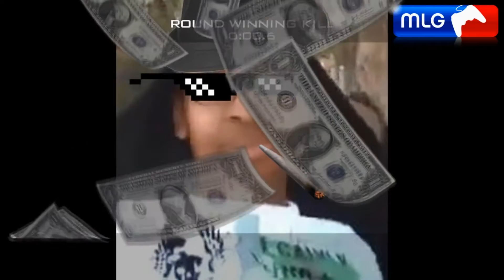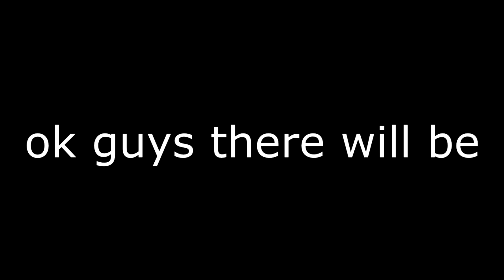black ops 3 trolling | der eisendrachen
hello guys i find a weird kid on bo3 i got some good reactions from him.